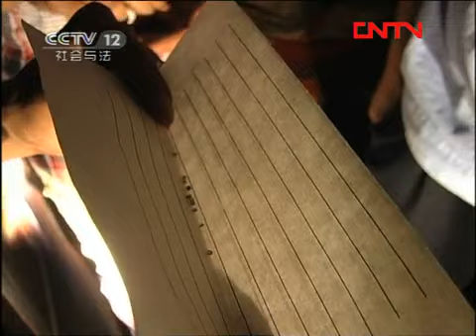天网 《天网》 20110802 钻石劫案